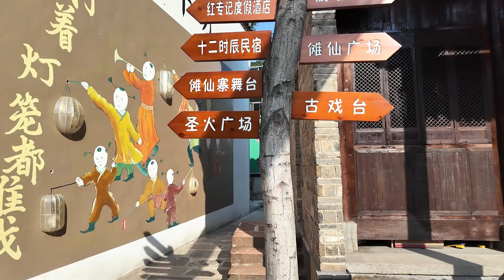Rural China Village In Mountains 🇨🇳 Travel China vlog | Mohsin Nawaz vlog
Rural China Village Mountains 🇨🇳 Travel China vlog | China travel | Mohsin Nawaz vlog

In this Video, I Explored the stunning natural beauty of rural China as I take you on an unforgettable journey through a picturesque mountain village. From the breathtaking waterfall with its golden hues to an adventurous boat ride on a serene river, this vlog captures the essence of China's hidden mountain beauty. Join me as I navigate through challenging waters, explore scenic spots, and showcase incredible drone shots of the mesmerizing valley. Don't miss out on this immersive travel experience, highlighting the untouched beauty of China's landscapes.